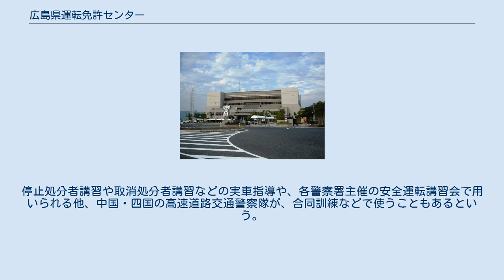広島県運転免許センター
広島県運転免許センター 広島県運転免許センター（ひろしまけんうんてんめんきょセンター）は、広島市佐伯区石内南にある、広島県警察が管理する運転免許試験場。
 広島県広島市佐伯区石内南3丁目1-1 元々、広島県警察の運転免許センターは中区基町にあったが、1965年建設で施設の老朽化が進んだことや、駐車スペース、業務量の増加などの問題に加え、実技試験を行える運転免許試験場は7km以上離れた西区観音新町（現在のマリーナホップそば）にあって利便性に問題があったことから、これらを当時整備中であった西風新都エリアに移転統合したものである。
鹿島建設が整備を手がけ、1998年6月に竣工、同年10月1日に開所した。
 総面積約25万平方メートルと広大な敷地に5階建ての庁舎が立地し、約800台収容可能の駐車場を併設。
試験コースは、外周オール片側3車線の四輪試験コースと二輪試験コースが完全に分かれている。
この他に各種訓練コースがあり、原付講習コースや特殊条件下での運転体験コースなどを有する。
 本センターの大きな特色として、高速道路体験コースの存在が挙げられる。
全長2.4km、直線1kmの片側2車線周回コースとなっており、実際の高速道路と同様に料金所、トンネル等が存在し、トンネル出口には降雨装置が設けられるなど、全国初の本格的な訓練コースといえる。
出入口は「(1)免許センターIC」、トンネルは「もみじトンネル」という名称が与えられている。
最高速度は80km/h,コース両端のカーブでは高速車50km/h,低速車30km/hに速度が制限される。
停止処分者講習や取消処分者講習などの実車指導や、各警察署主催の安全運転講習会で用いられる他、中国・四国の高速道路交通警察隊が、合同訓練などで使うこともあるという。